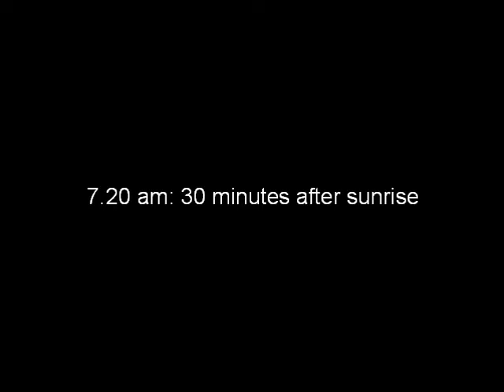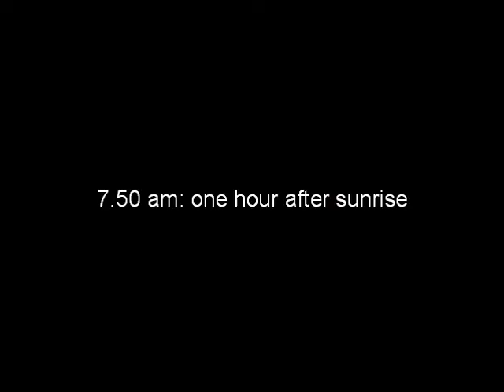Equinox Sunbeams in the West Kennet Long Barrow - images & music by Steve Marshall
Twice yearly, around the time of the Spring and Autumn Equinoxes, the rising sun sends a ray of light into this 5,650 year-old monument near Avebury. The spectacle is visible for a week or more either side of the actual Equinox and the light takes a slightly different course through the barrow each day. Clear sunrises are not common: this was the only one of September 2013.
The phenomen is featured in Steve Marshall's book 'Exploring Avebury: The Essential Guide' (The History Press, 2016.) There is much more info on the Exploring Avebury avebury.com